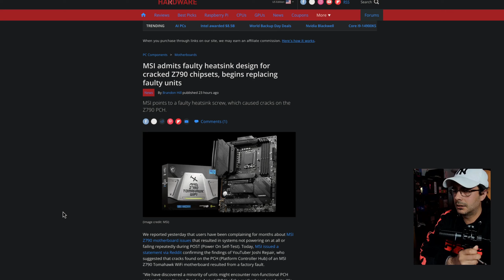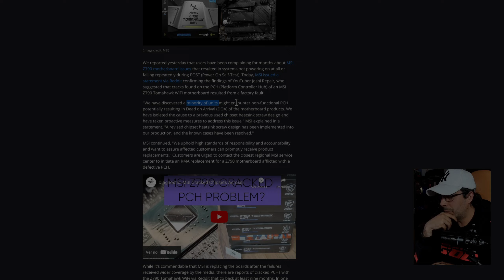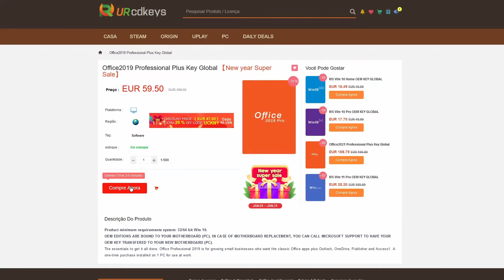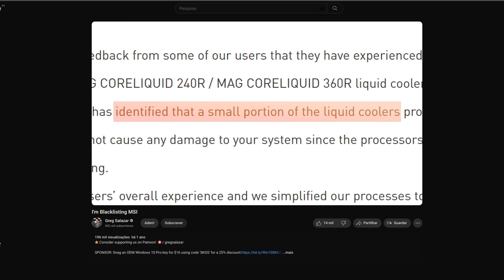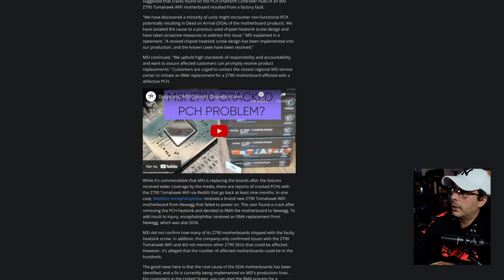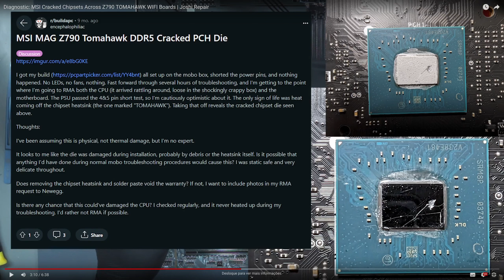Agora o Chipset parte... MSI Não Engana Ninguém